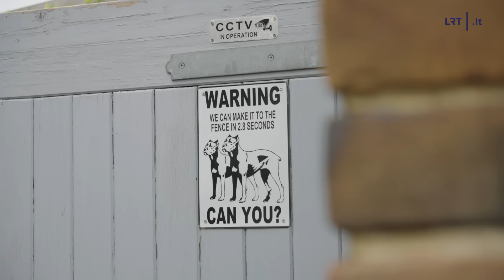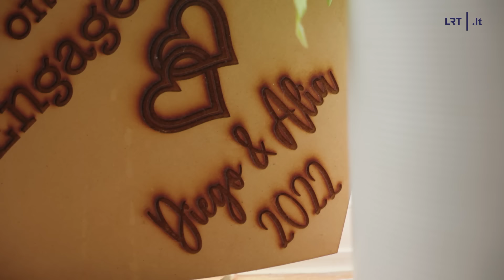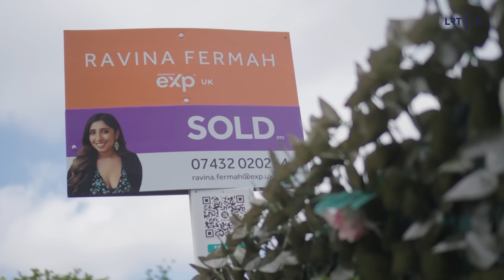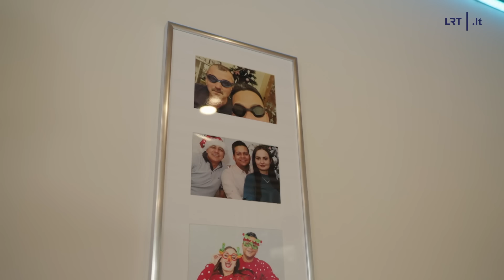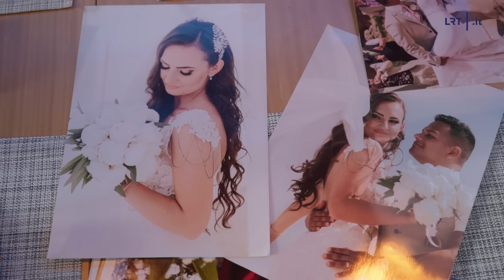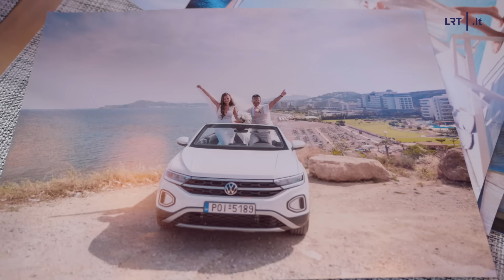(Ne)emigrantai. Anglijoje gyvenanti Algimantė ir su Mikutavičiumi dainavusi Karolina